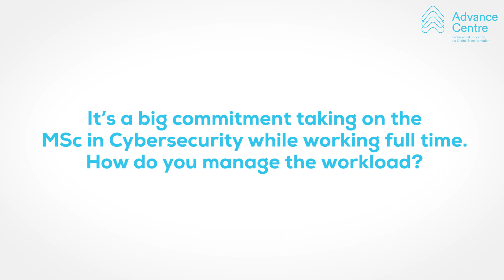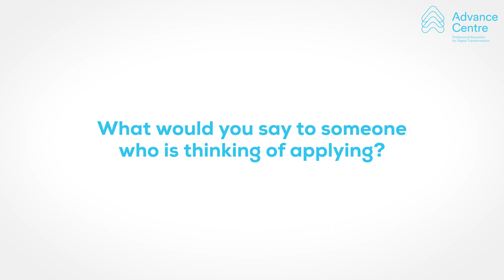Michael O'Callaghan MSc Cybersecurity student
Listen to Michael O'Callaghan, UCD MSc Cybersecurity student how he navigates his academic journey while working full time, core skills he learnt and the importance of life long learning.
0:00 Introduction
00:00:22 How to manage your studying while working full time
00:00:51 What modules I enjoyed and why
00:01:15 Benefits of studying MSc in Cybersecurity in UCD
00:01:52 Things to consider before you apply